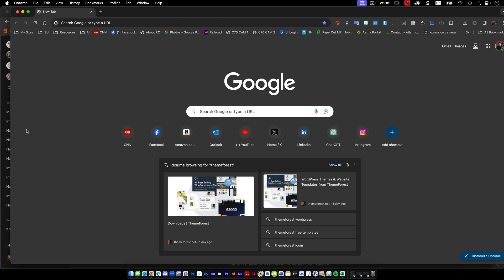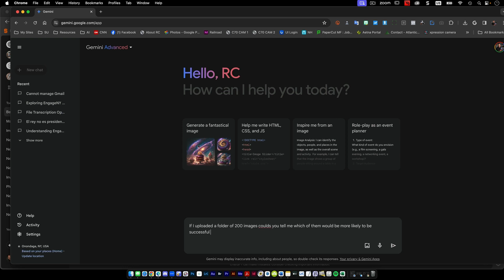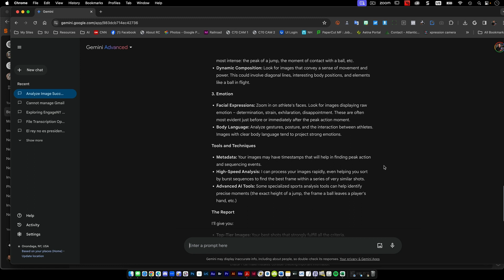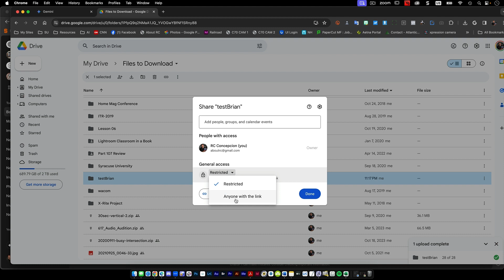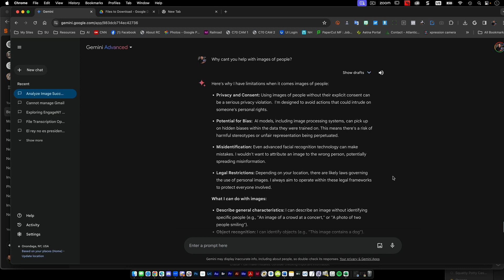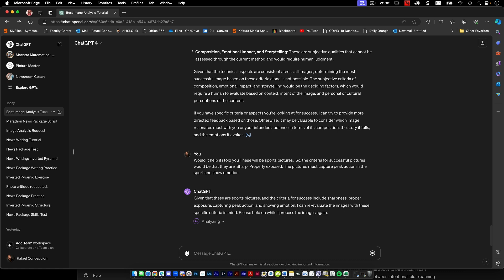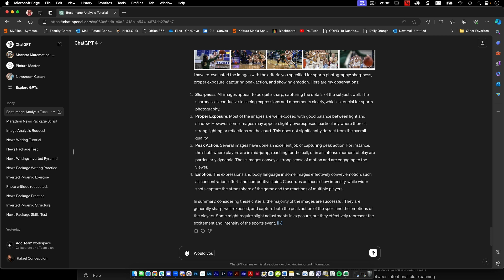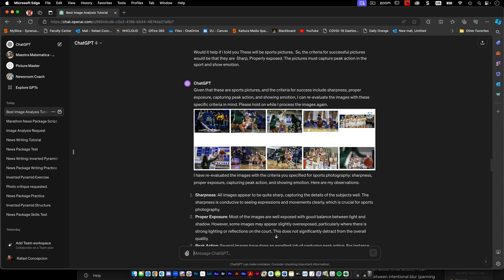Using chatGPT for Analyzing Images? Kinda...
Yesterdays video had me showing some of the potential of what you could do with some OpenAI stuff.  After posting, my buddy Brien Aho had asked if you could upload a couple of hundred images and tell you which are successful.

The TL/DR version? It cant...  We tried Gemini and it couldnt because of people...  But.. in going through the process we saw what kinds of things it -could- do, and it gave me some ideas of what could be created with this as a foundation.

This could be a whole new way to make blind photo critiques.. or photo challenge apps..  Food for thought..